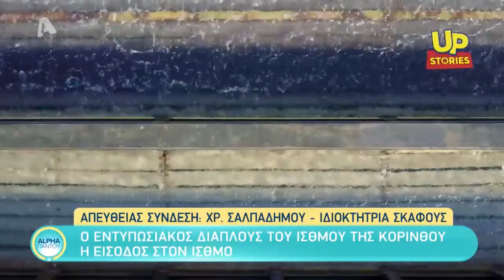Ο εντυπωσιακός διάπλους του Ισθμού της Κορίνθου!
Από την εκπομπή "Alpha Παντού"